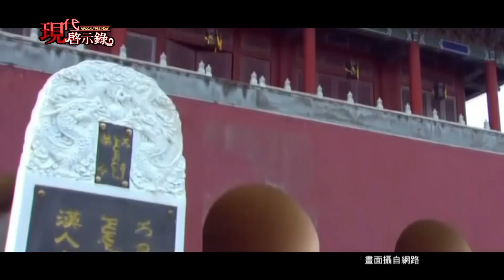大清版麻雀變鳳凰 揭董鄂妃得寵秘辛--現代啟示錄 網路獨播版精華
順治皇帝有一個非常寵愛的妃子叫做董鄂妃，
在大家最傳奇的一個鄉野民間傳說誤認她是名妓變成寵妃，
這一件事情在她身上有一個很大的感染力，
在滿清的時候是有漢女不入宮這樣一個迷信，
董鄂妃卻能夠在變成妃子之後短短一個月就變成皇貴妃，
她真的是運氣好嗎？
還是董鄂妃是照她的計畫使用了一點心機，
一步一步想要走入皇宮裡面？